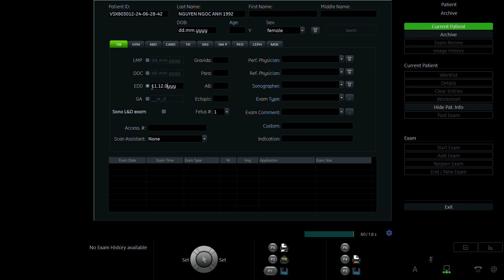NGUYỄN NGỌC ANH 1992